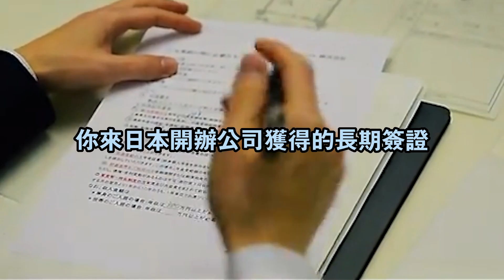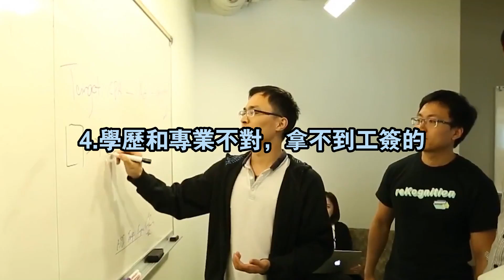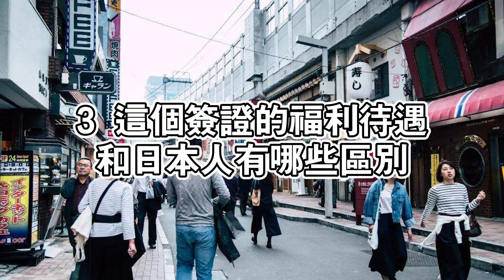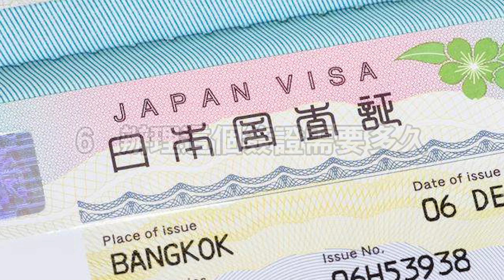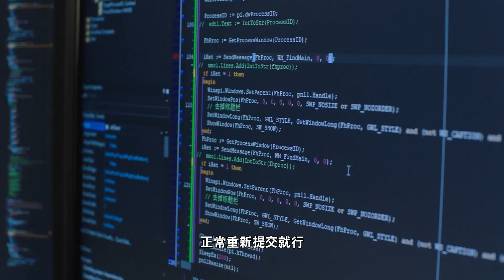2022版——日本經營管理簽證常見十大問題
我們專職於日本移民一站式解決方案，和日本房產投資的第三方咨詢。為大家提供硬核的、客觀的、飽經風霜的投資建議，請勿和中介/行政書士混淆。老蕭V咨詢：MasonJapan

平成最愚蠢的男人？不知廉恥的畜生？昭和最後的情色大師？成人片帝王——村西透